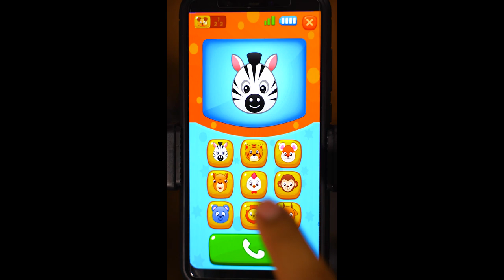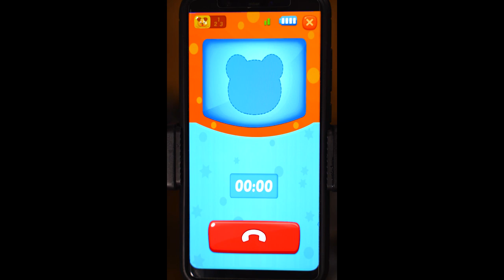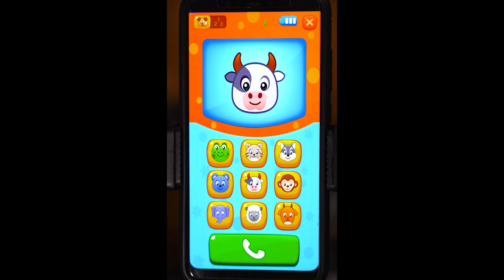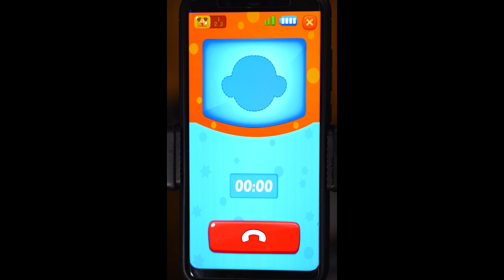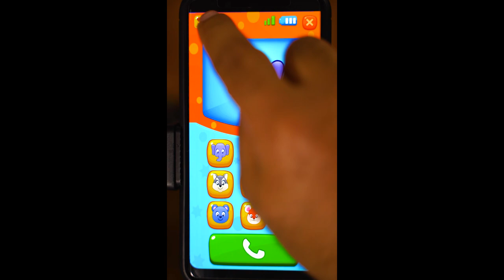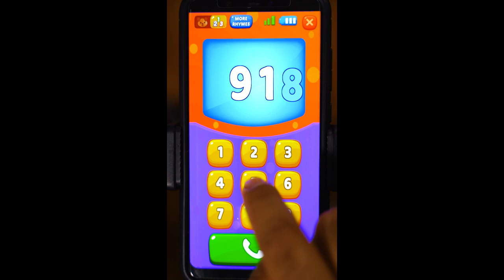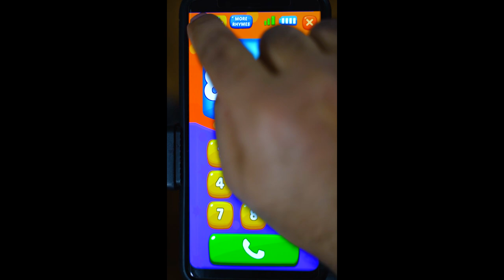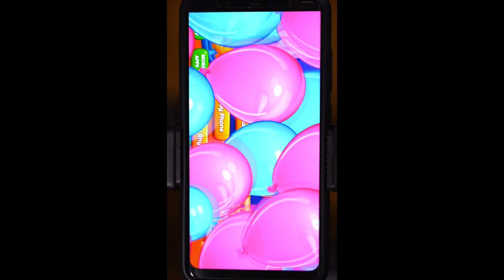Lets Play Baby Games -- Part 20 : Baby Phone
Lets discover words and games of baby games App.